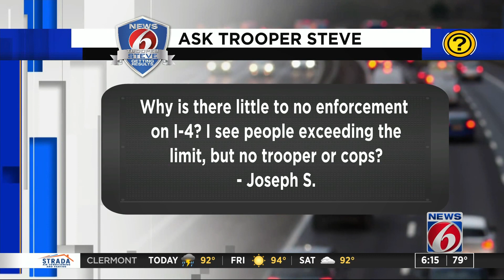Ask Trooper Steve: Why no speeding crackdown on I-4?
Trooper Steve answers viewer questions.